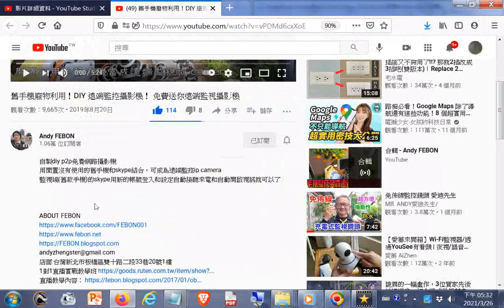推薦--舊手機廢物利用！DIY 遠端監控攝影機(搭配#Skype程式)！ 免費送你遠端監視攝影機 - YouTube20210326+網址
【Huan】 如何低成本的幫電腦加裝Wi-Fi ? feat. ASUS RT-AX86U/ROG Strix B550-F